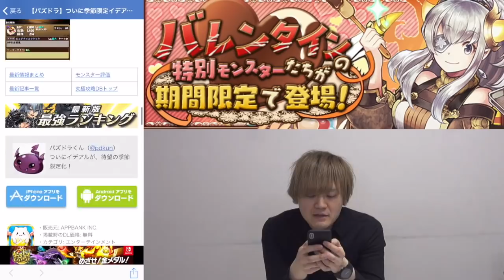【パズドラ】ぶっ壊れの可愛さ！！！バレンタインイデアル登場！！！！！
そろそろ最かわパーティーを考えるべきだな！